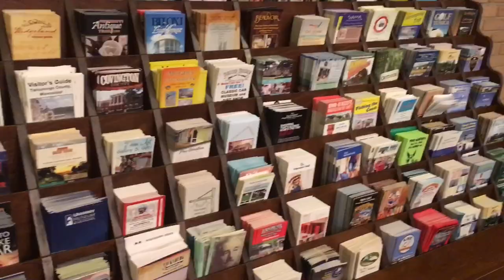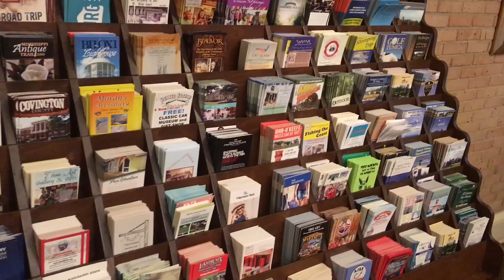TDW 1651 - All Alone At Crystal Lake